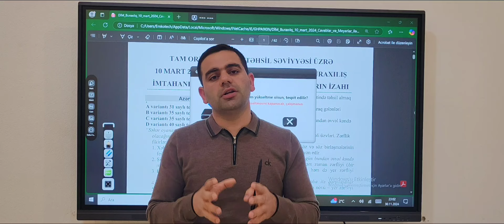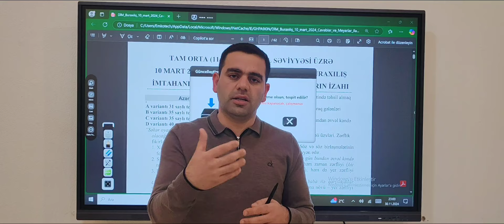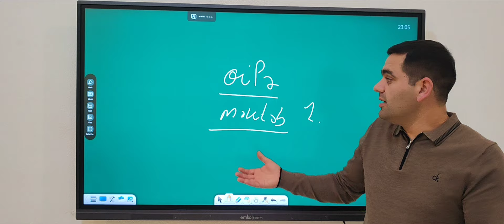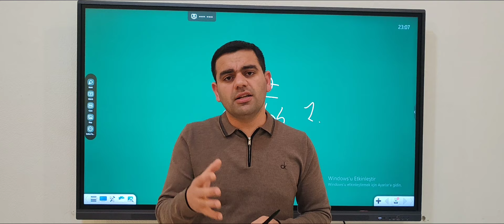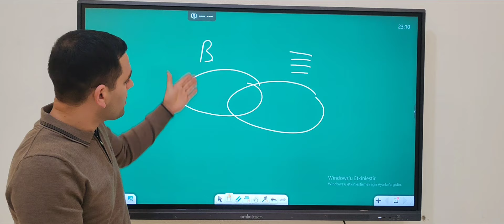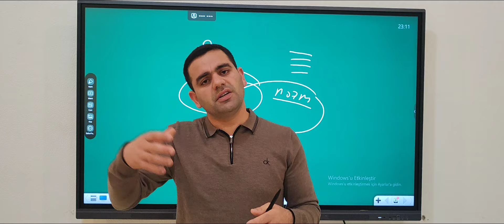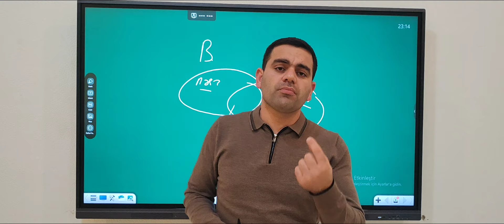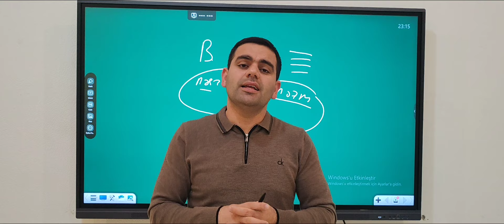⚠️✅ 2025-Cİ İL BURAXILIŞ İMTAHANIINA HANSI SUALLAR DÜŞƏCƏK???? ELNUR MEHDİLİ 051-785-15-25